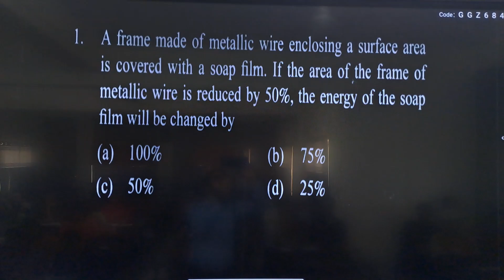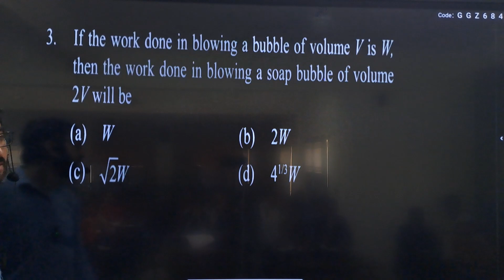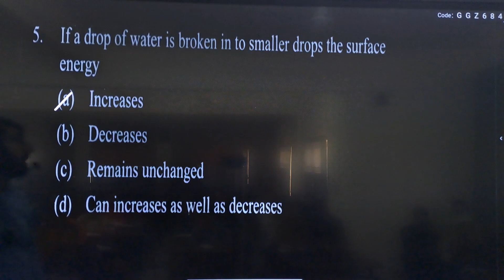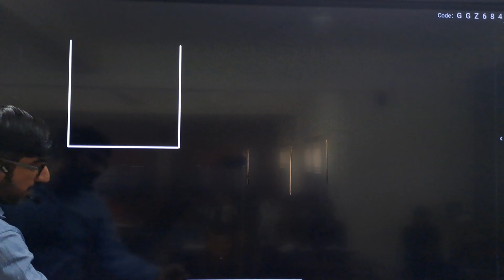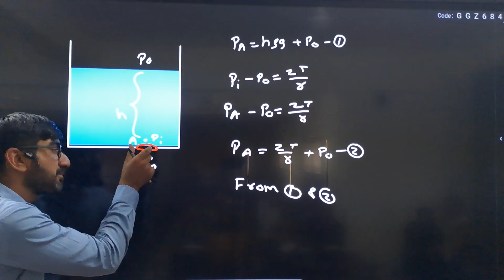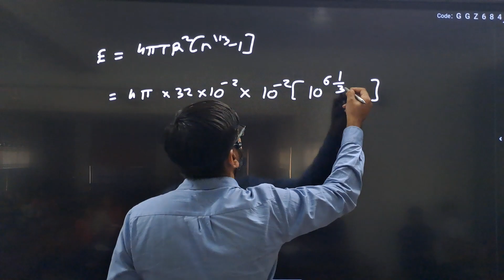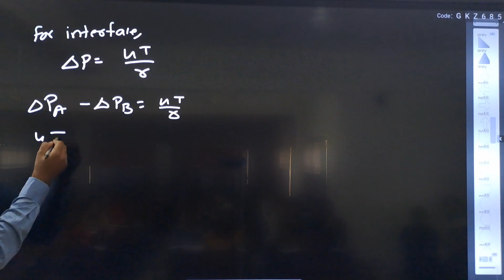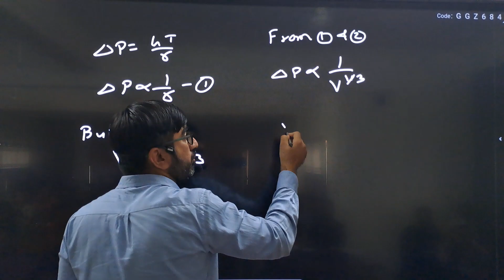Full Course | MHT-CET | Physics | Chapter 2 | Mechanical Properties of Fluids | Lecture 3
00:18 A frame made of metallic wire enclosing a surface area is covered with a soap film. If the area of the frame of metallic wire is reduced by 50%, the energy of the soap film will be changed by
04:00 The excess pressure inside a spherical drop of radius r of a liquid of surface tension T is
04:39 If the work done in blowing a bubble of volume V is W, then the work done in blowing a soap bubble of volume 2V will be
07:39 Two mercury drop (each of radius r) merge to form a bigger drop. If T is the surface tension, the surface energy of biggest drop is
10:26 If a drop of water is broken into smaller drops, then the energy
11:07 On the surface of the liquid in equilibrium, the molecules of the liquid possess
11:57 When a glass capillary tube of radius 0.015 cm is dipped in water, the water rises to height of 15 cm within it. Assuming contact angle between water and glass to be 0°, the surface tension of water is [pwater = 1000 kg m³, g = 9.81 ms¯¹]
15:52 A vessel whose bottom has round hole with diameter of 1 mm is filled with water. Assuming that surface tension. acts only at hole, then the maximum height to which the water can be filled in vessel without leakage is (surface tension of water = 7.5 * 10 ^ - 2 * N * m ^ - 1 and g = 10m * s ^ - 2
21:28 One drop of soap bubble of diameter D breaks into 27 drops having surface tension. The change in surface energy is
25:32 A mercury drop of radius 1.0 cm is sprayed in to 106 droplets of equal size. The energy expended in this process is (surface tension of mercury is equal to 32 * 10 ^ - 2 * N * m ^ - 1 )
29:16 A soap bubble A of radius 0.03 m and another bubble B of radius 0.04 m are brought together so that the combined bubble has a common interface of radius r, then the value of r is
33:50 Water rises in a capillary tube to a height h. Choose false statement regarding capillary rise from the following.
36:43 The excess of pressure inside the first soap bubble is three times that inside the second bubble. Then, the ratio of the volume of the first bubble to that of second bubble will be

Don't hesitate to share the videos with your friends and classmates to spread the word. ______________________________________________________________________________________
👇Important Videos ( Chapter Wise ) 👇

We trust that this session has provided you with a clearer understanding of the topic.